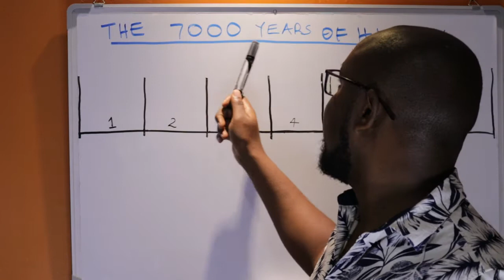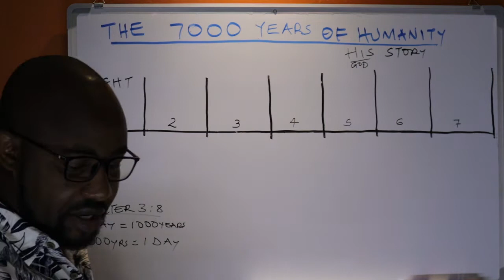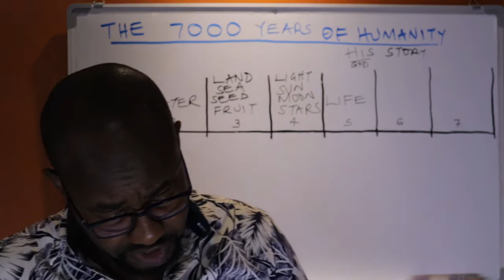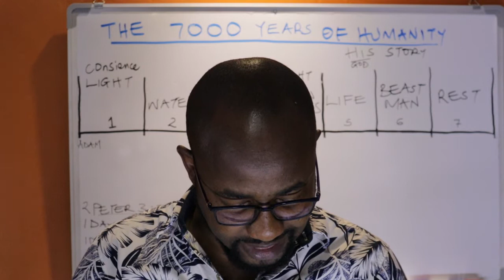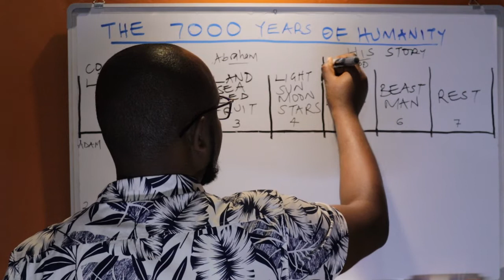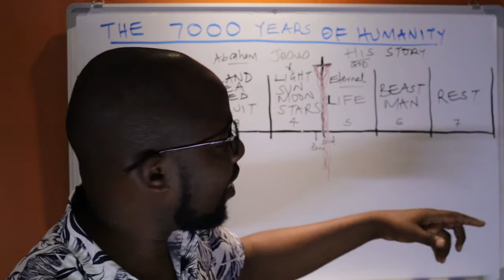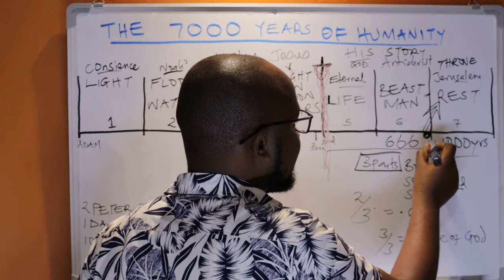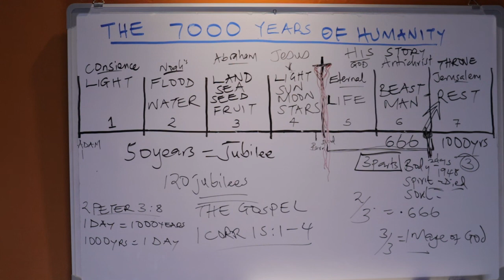The 7000 Years of Human History...God's Plan From The Beginning To The End.